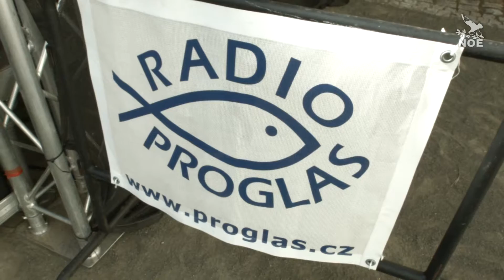Radio Proglas v Hradci nad Moravicí